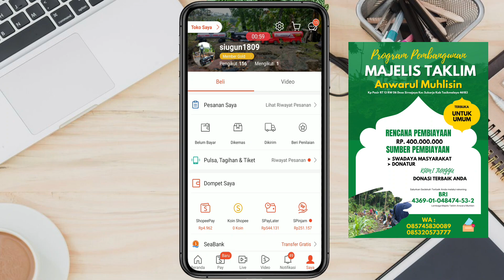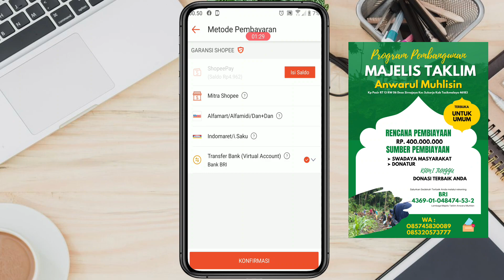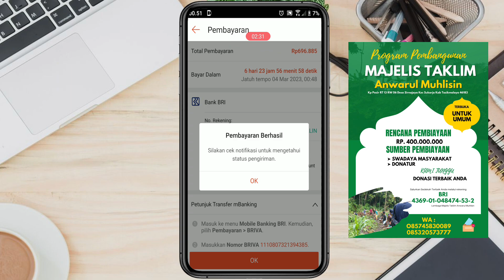Cara Cepat Bayar Tagihan Shopee Pinjam Terbaru 2023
Cara Cepat Bayar Tagihan Shopee Pinjam 2023

hi semuanya kembali lagi bersama saya gunawan ahmad, kali ini saya akan membuat sebuah tutorial tengtang shopee pinjam yang berjudul Cara Cepat Bayar Tagihan Shopee Pinjam Terbaru 2023. bagaimana tutorial selengkapnya? langsung aja simak di video sampai selesai.